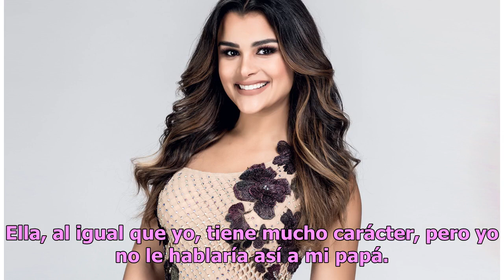Clarissa Molina se enfrenta a ‘Qué León’ y ‘Mira Quién Baila: All Stars’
La famosa no solo es presentadora de televisión, si no que es bailarina y actriz de cine Clarissa Molina participa en 'Mira Quien Baila: All Stars' Foto: Univision Clarissa Molina es una de las famosas más trabajadoras del mundo del espectáculo. Actualmente no sólo aparece en “El Gordo y La Flaca” y...